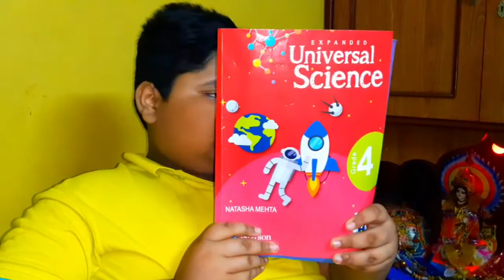Kid scientist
Sorry friends,time problem has taken place.Full video will be uploaded in few days.